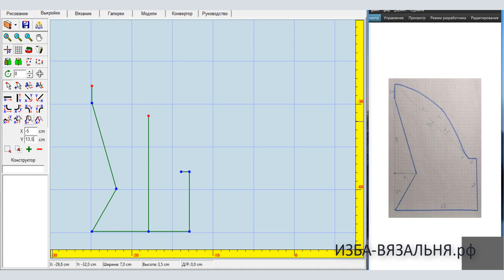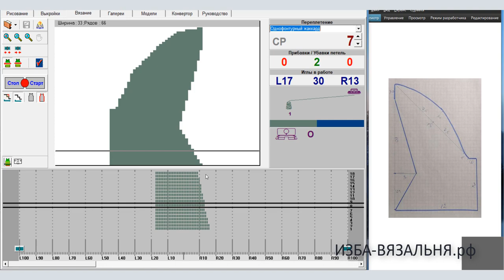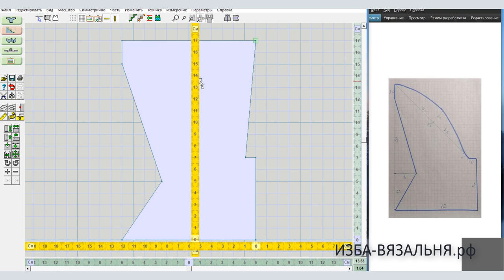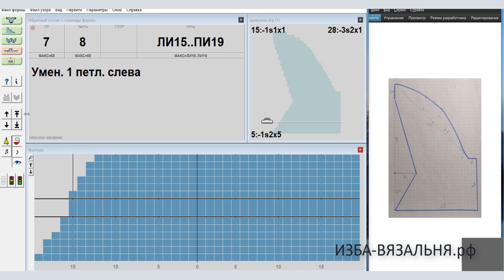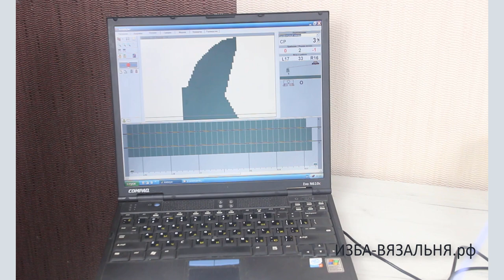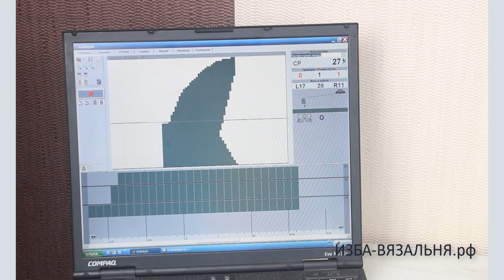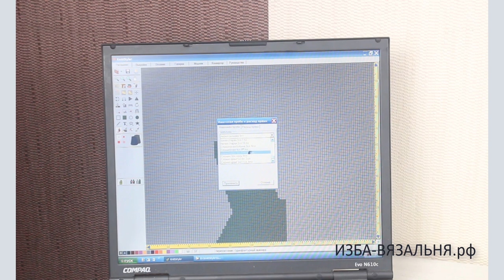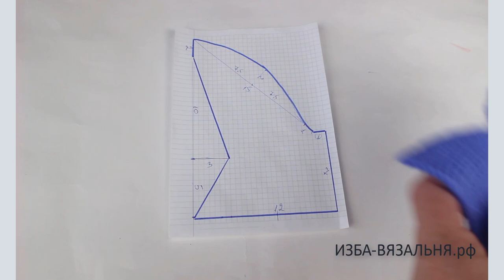Как строить выкройки и вязать с программами KnittStyler или DesignaKnit без подключения к компьютеру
💢Открытые плейлисты:💢

Мы предлагаем:
- Обучение с нуля новичков он-лайн на любых вязальных машинах: